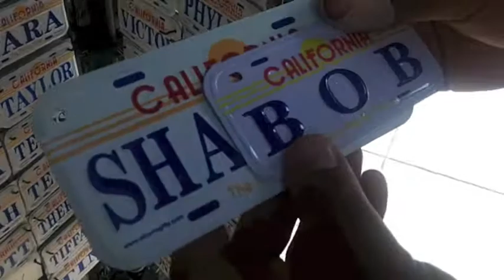San Francisco 49ers- "My First Football game"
San Fransico was amazing and I didn't want to leave- everyone there is super nice and I would like to mention that the party scene there is CRAZY! Y'all CRAZY! :D

Facebook.Com/Tawny214
Twitter.com/TawnyYoder